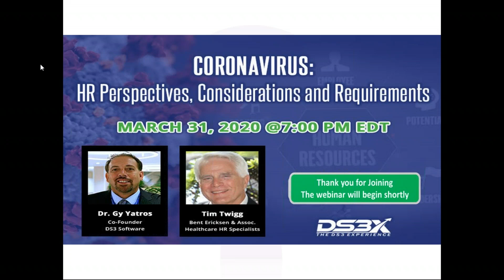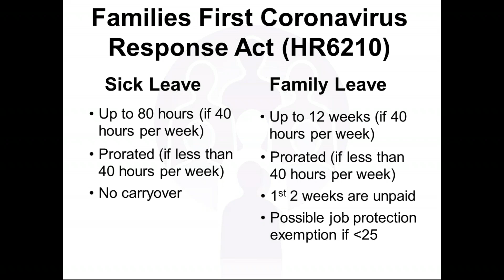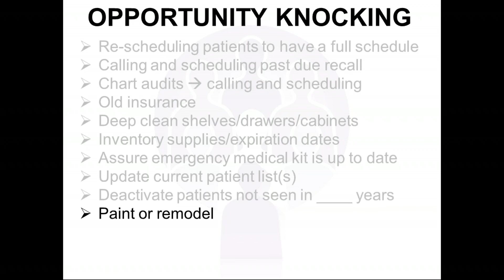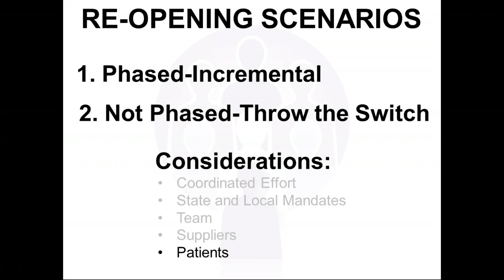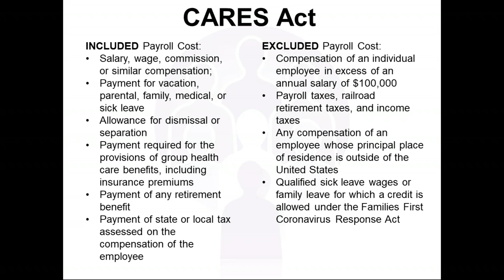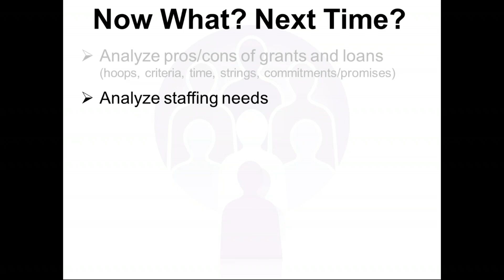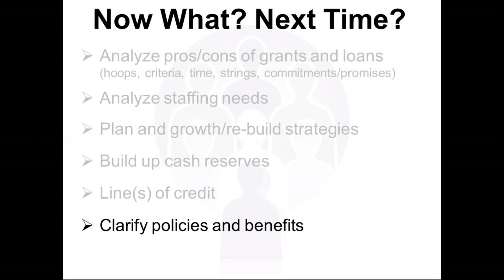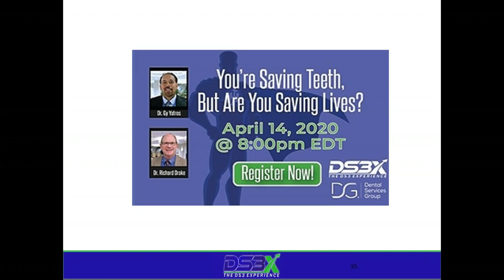WEBINAR: Coronavirus: HR Perspectives, Considerations and Requirements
The Coronavirus pandemic has us facing never-before-heard-of challenges. Understandably, there are many questions and concerns. Addressing the needs of your practice and your employees today and planning for renewed success in the future are keys to good leadership and management. Join as we look at the federal and state specific HR perspectives, considerations, your requirements and setting the stage for a brighter future.

Key Topics Discussed:

– Is it a vacation? Is it a layoff? Is it a termination?
– To pay or not to pay? What are the obligations?
– What’s the interplay between vacation time, sick leave, PTO and unemployment benefits?
– How does the new/pending legislation affect me?
– What can I do to better protect my practice in the future?